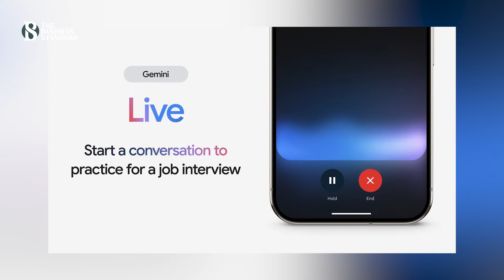‘মেড বাই গুগল’ এ নতুন কি কি পণ্যের ঘোষণা আসলো? | Made by Google | The Business Standard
What's New in Google's 'Made by Google' Product Announcements?
নিজেদের তৈরি নতুন প্রযুক্তি ও পণ্যের ঘোষণা দিতে প্রতিবছরই ‘মেড বাই গুগল’ অনুষ্ঠানের আয়োজন করে গুগল। গত ১৩ আগস্ট মঙ্গলবার বাংলাদেশ সময় রাত ১১টায় যুক্তরাষ্ট্রের ক্যালিফোর্নিয়ার মাউন্ট ভিউর শোরলাইন অ্যাম্ফিথিয়েটারে এ বছরের মেড বাই গুগল অনুষ্ঠানে তিনটি মডেলের পিক্সেল স্মার্টফোন, পিক্সেল ফোল্ড, নতুন এআই সেবা, পিক্সেল বাডস ও পিক্সেল স্মার্ট ঘড়ি আনার ঘোষণা দিয়েছে গুগল। এ বছরের আয়োজনে যেসব পণ্য ও প্রযুক্তির ঘোষণা দেওয়া হয়েছে, সেগুলো দেখে নেওয়া যাক।